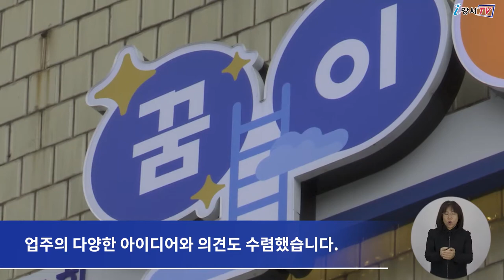[CC]거리의 얼굴 간판, 강서구 주민 손으로 바꿨다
강서구만의 특색 있고 아름다운 거리를 만들기 위해
강서로와 등촌로 일대를 중심으로 추진한
‘간판이 아름다운 거리 조성 사업’이 마무리됐습니다.

이번에 간판들이 개선된 업소는 모두 332개로,
업주 의견과 디자인 전문가 심의를 거쳐
깔끔하고 특색 있는 LED 간판으로 설치됐습니다.

강서구는 이번 사업 추진 과정에 주민 참여와 협조가 중요했던 만큼
건물주와 점포주, 주민대표를 선정해
‘간판 개선 주민협의회’를 구성해 진행했습니다.

또한 건물주와 입주업체들에게 사업 추진 절차와 지원사항 등을 안내하고
업주의 다양한 아이디어와 의견도 수렴했습니다.

한편 강서구는 쾌적한 도시환경 조성과 거리 미관 향상을 위해
지난 2009년 공항대로를 시작으로
간판이 아름다운 거리 조성 사업을 지속적으로 추진해 왔습니다.

 - 영어 : 한가현
 - 중국어 : XU HUIQI
 - 일본어 : 경재영
 - 베트남어 : NGUYEN MINH ANH
 - 인도네시아어 : miji925
 - 검수 : 이명준